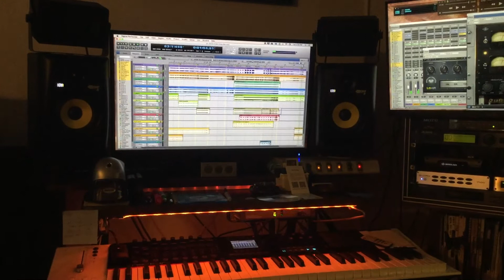Dramatic Christmas music - Orchestral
Composed for a international company’s Christmas ad.